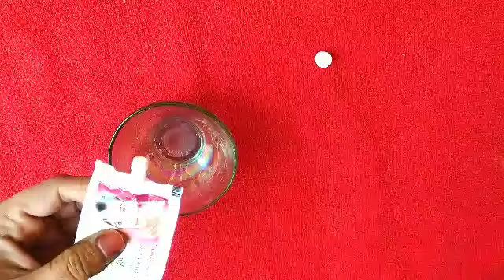हाथों और पैरों को गोरा करने का आसान घरेलू उपाय, foot whitening home remedy in Hindi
foot whitening
पैरों को गोरा करने का उपाय
fairness tips